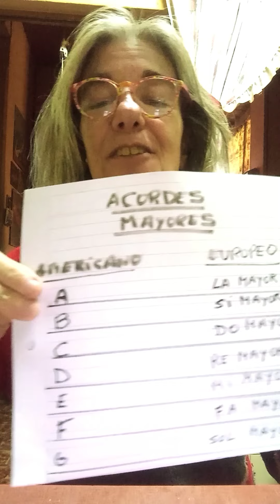Simple tabla comparativa de acordes de cifrado Americano a Europeo